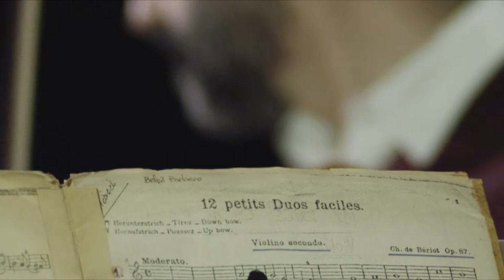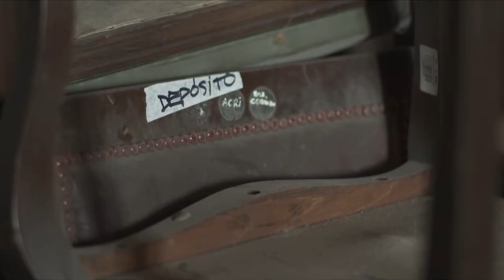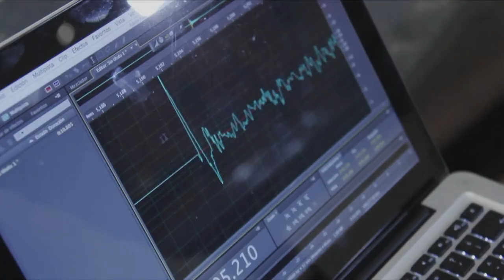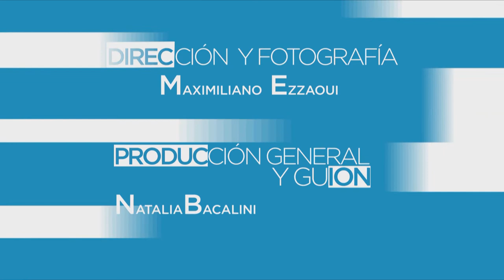CCK | Capítulo 4: Diseño Sonoro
En 2015 abrió sus puertas el centro cultural más grande de Latinoamérica. Descubrí en este especial de Canal Encuentro, cómo fue el proceso de restauración y acondicionamiento del antiguo Palacio de Correos y Telégrafos, y su transformación en un faro de cultura y arte que se proyecta a todo el mundo.